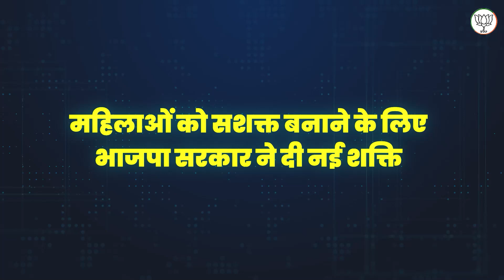महिलाओं को सशक्त बनाने के लिए भाजपा सरकार ने दी नई शक्ति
करोड़ों महिलाओं को मुद्रा योजना के जरिए व्यापार करने की मिली सहूलियत